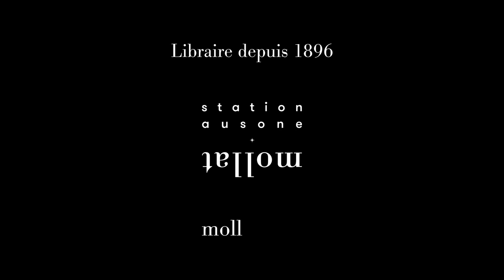Miguel Szymanski - La grande pagode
Miguel Szymanski  vous présente son ouvrage "La grande pagode" aux éditions Agullo.